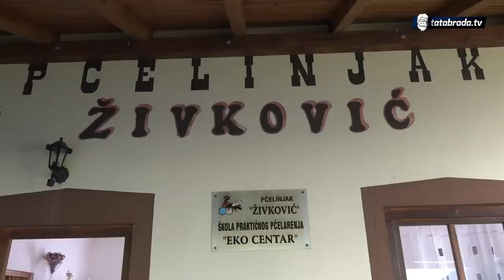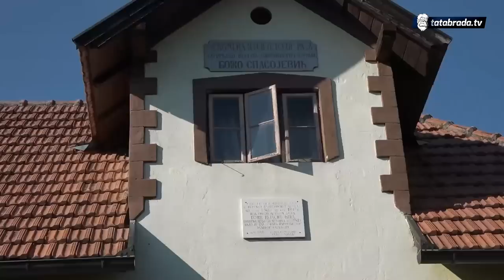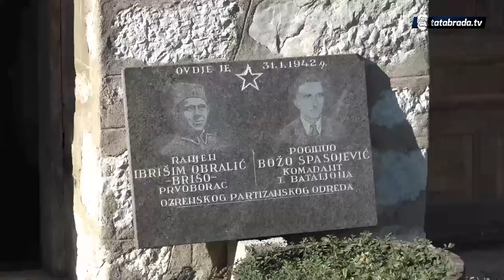"Mladi kad liježete u krevet, zaboravite na kredite i vodite ljubav..."